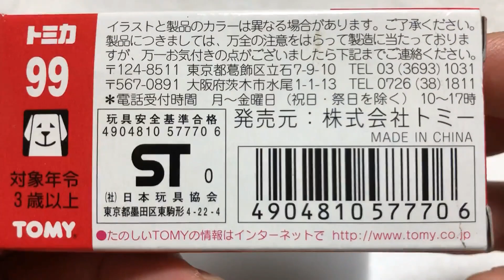【トミカ開封動画】〔99〕トヨタ エスティマ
トミカの開封動画です。　私の所有しているトミカを、記念品・非売品から始まって、今、通常販売品（ナンバーリング品）まで紹介してきています。

  6:00 実写　　　12:00 トミカ関連　　　18:00 プラレール運転会　　　22:00 開封動画

■Twitterやってます！運転会の日程など呟きます。

13歳以下の方がご視聴される際は保護者の方とご一緒にご覧ください。